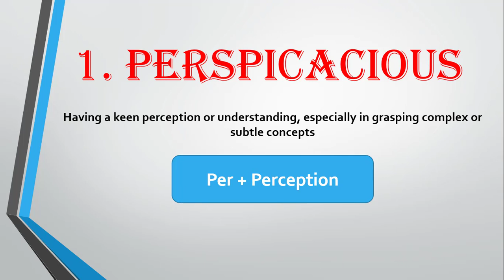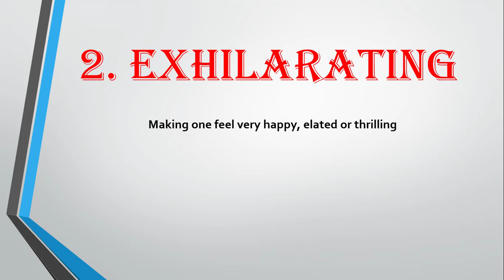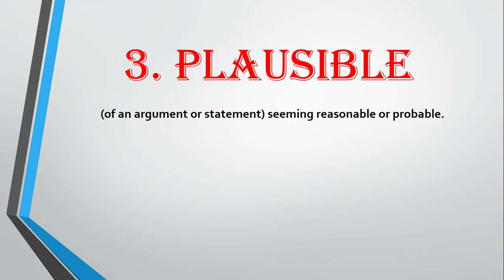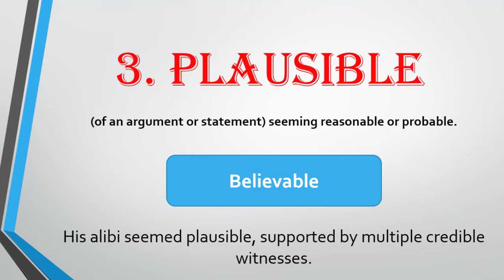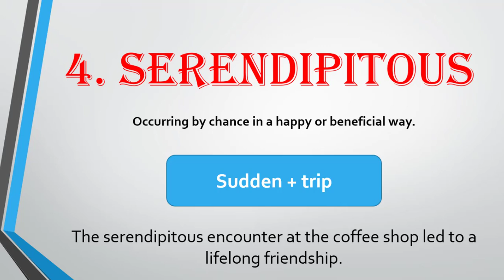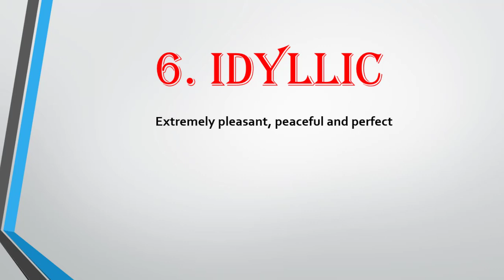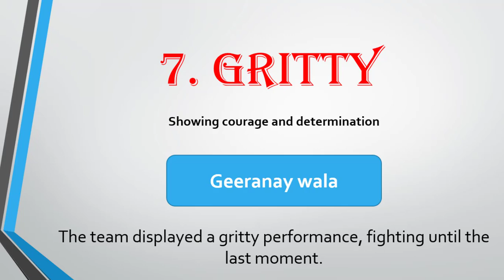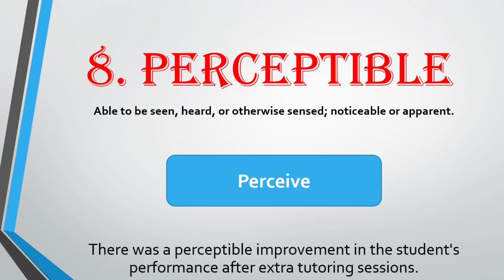Must Know Advanced Adjectives - Magic Trick To Memorize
Master these must know advanced adjectives with a magic trick. Join me for a magic trick that makes memorizing these words easy-peesy. Say goodbye to boring vocabulary memorizing ways and welcome to a fun and enchanting learning experience! Perfect for anyone looking to enhance their language skills in a creative and memorable way. Watch now and witness the magic unfold as you discover the power of these captivating adjectives. Don't miss out – it's time to turn language learning into a spellbinding adventure! Dear students, in today’s video i have releaved an ingenious technique to effortlessly memorize and retain any word indefinitely. Drawing inspiration from how brands like Lifebuoy, Nirma, or Amul resonate with their meanings, I teach a simple yet effective method to create witty, memorable definitions for words. By associating a word with a playful definition that captures its essence. You will discover how crafting humorous connections between words and meanings can ensure long-term retention effortlessly. Learn this game-changing approach and bid farewell to forgetfulness when it comes to vocabulary!  I will be looking forward to your feedback in the comment box.